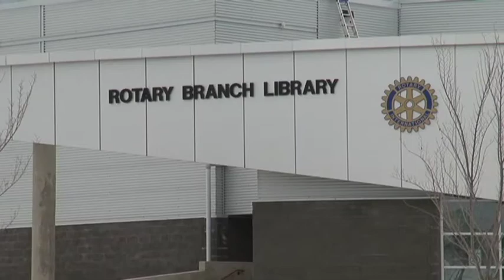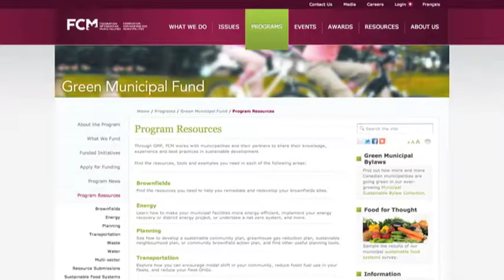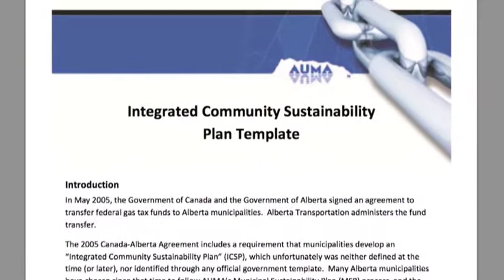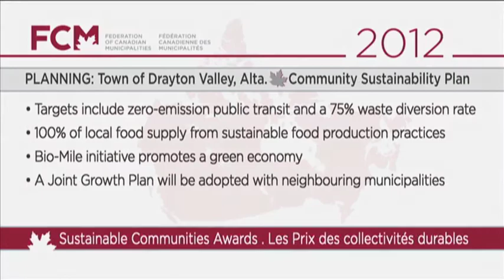Community Sustainability Plan, Town of Drayton Valley (2012 FCM Award Winner, Planning)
In 2009, the Town of Drayton Valley developed a Community Sustainability Plan that now guides all departmental operations.